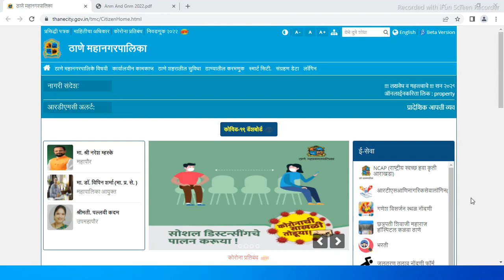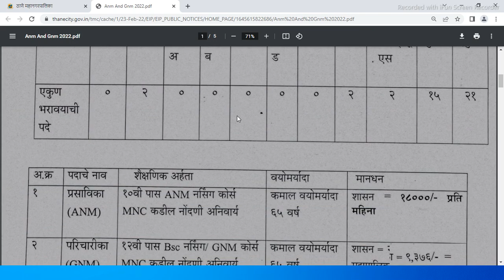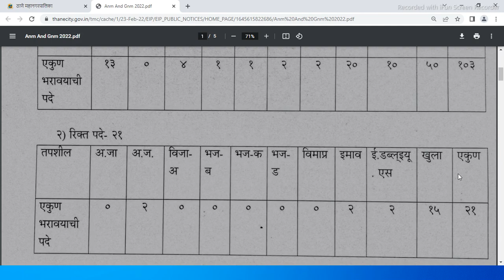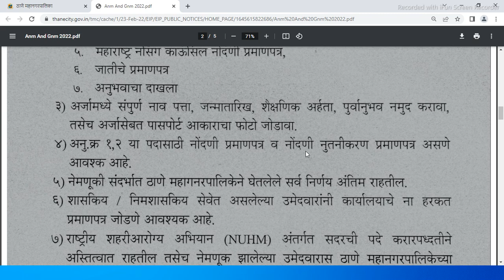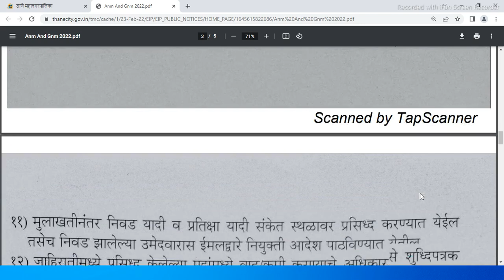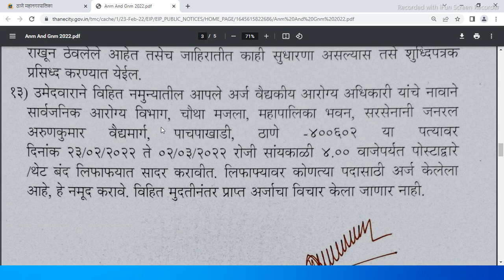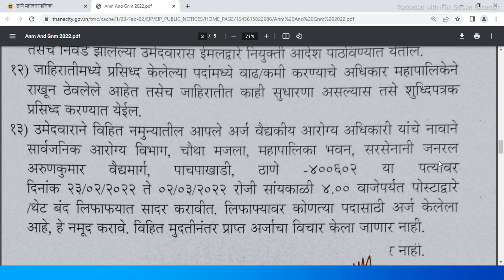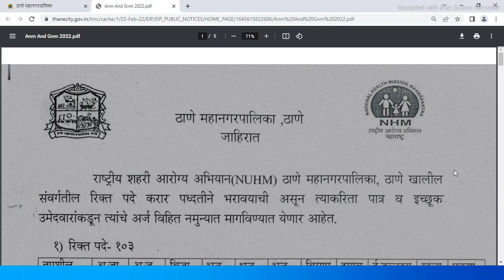महानगरपालिका अंतर्गत भरती | Thane Mahanagarpalika Bharti 2022 | Thane Municipal Corporation Bharti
महानगरपालिका अंतर्गत भरती |  Thane Mahanagarpalika Bharti  | Thane municipal corporation recruitment

आरोग्य विभाग संबंधित महत्वाचे 500 प्रश्न | प्रश्न संच भाग 3 | arogya vibhag 2021 important questions VIDEO-

आरोग्य विभाग संबंधित महत्वाचे 500 प्रश्न | प्रश्न संच भाग 2| Arogya Vibhag Bharti IMP Question video-

आरोग्य विभाग संबंधित महत्वाचे 500 प्रश्न | प्रश्न संच भाग १| Arogya Vibhag Bharti IMP Question video-